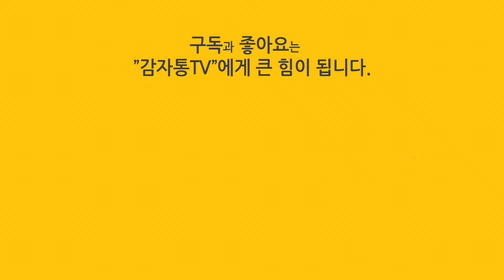sun music tv(선뮤직TV) - 가수 정한식 "강"